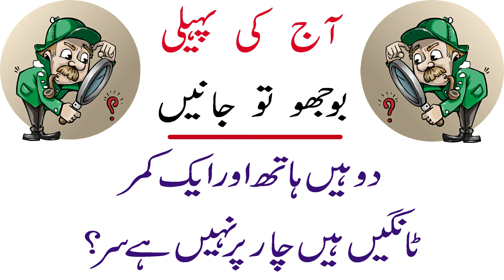Urdu paheliyan | Paheliyan in Urdu &Hindi | General Knowledge | Urdu Paheliyan with Answer